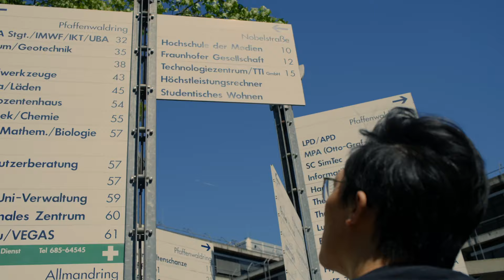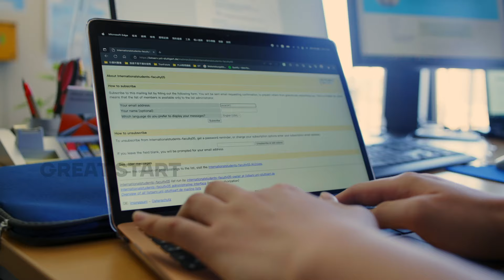My study start in THE LÄND / Part 2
In the second video of the three-part movie series „My study start in THE LÄND“, the two international students Chi-Shiang from Taiwan and Nikita from India  explore life in Baden-Württemberg in and beyond the classroom. Whereas Chi-Shiang chooses his study courses with the help of the International Service Point at Faculty 5, Nikita and her newfound friends take a tour through the city centre of Stuttgart trying out local food.